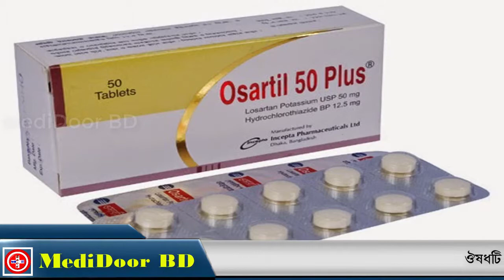উচ্চ রক্তচাপের ঝুঁকি কমানোর সহজ উপায় || how to treatment high blood pressure || MediDoor BD[New]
বর্তমান সময়ে উচ্চ রক্তচাপ একটি স্থায়ী রোগ হিসেবে বিবেচিত হলেও এর জন্য চিকিৎসা ও প্রতিরোধ জরুরি। বংশগতভাবে উচ্চ রক্তচাপ থাকলে তা কমানো সম্ভব নয়। তবে, জীবনযাত্রায় পরিবর্তন এনে উচ্চ রক্তচাপের ঝুঁকি কমানো সম্ভব। এক্ষেত্রে কিছু বিষয় আপনাকে উচ্চ রক্তচাপ নিয়ন্ত্রণে রেখে স্ট্রোক বা হার্ট অ্যাটাক হওয়ার ঝুঁকি কমাতে সাহায্য করতে পারে।

Suggest healthy lifestyle changes, such as eating a healthy diet with less salt, maintaining a healthy weight and limiting how much alcohol you drink. Make changes to your high blood pressure medications to come up with the most effective combination and doses.